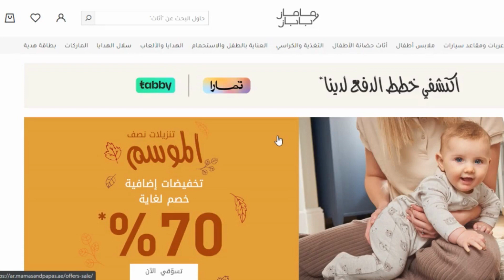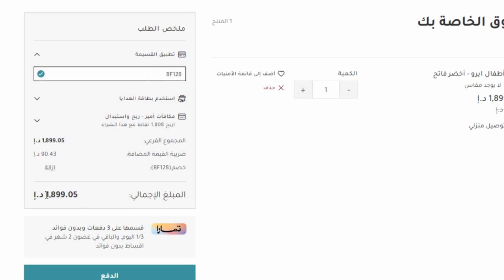كود خصم ماماز اند باباز - ملابس ماماز اند باباز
كود خصم ماماز اند باباز - ملابس ماماز اند باباز كود خصم ماماز اند باباز اقوى كوبون مامز بابز لتخفيض اسعار جميع مشترياتك 20% ويمكن استخدامة اكثر من مرة ولجميع المنتجات المخفضة و الغير مخفضة حصريا.

10 صباحا حتى 10 مساءا.